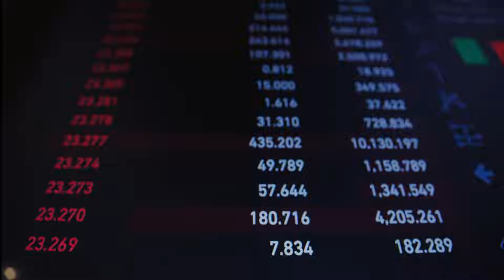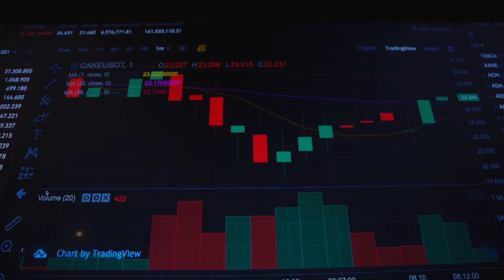Bitcoin Price Prediction Today | BTC Price Prediction Today | Bitcoin News | Crypto News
Bitcoin Price Prediction | BTC Price Prediction | Bitcoin News | Crypto News

Today we take a look at a bitcoin price prediction and BTC price prediction. We look at the future of bitcoin and how the experts predicts the price of bitcoin. Bitcoin has recently fallen in price, however experts claim that the price of bitcoin will most likely skyrocket to around 100 000 dollars by the end of the year! This bitcoin news is so important in order for you guys to make money on your crypto/bitcoin investing journey! This bitcoin price prediction is so important!

Hello, welcome to the crypto news channel. Here at the crypto news channel we provide you guys with important news surrounding cryptos like bitcoin and ethereum. We provide with videos on bitcoin price predictions, ethereum price predtion and other videos surrounding crypto. These videos take a while to make, however they are important for you guys to predict the future prices of bitcoin and ethereum. We have bitcoin price predictions today as well as ethereum price predictions today!

Good luck!

4. But how does bitcoin actually work?